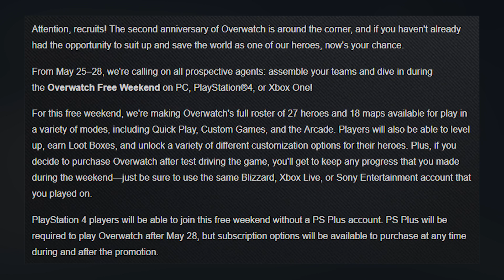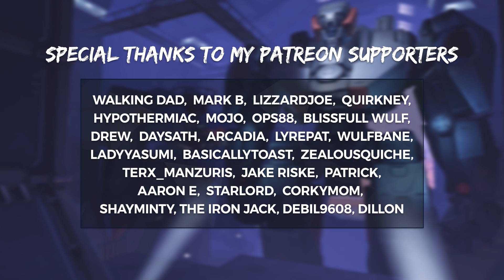Overwatch NEW MAP & FREE LEGENDARY SKIN - Anniversary Event Update!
Overwatch New map called Petra for a competitive FFA mode and a FREE legendary skin for everyone plus free Overwatch weekend and more!